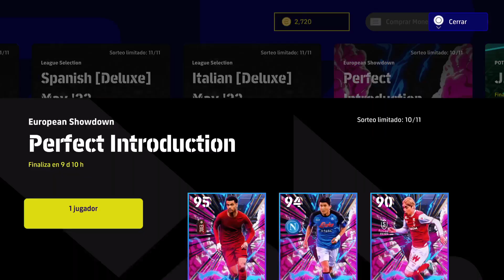🔥eFootball 2023 Season 5 Authentic Teams, Dream Team Events and Players Packs 26/6/2023 🔥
🔥🔥eFootball 2023 Season 5 Authentic Teams, Dream Team Events and players packs "European Showdown" 26/6/2023 🔥🔥